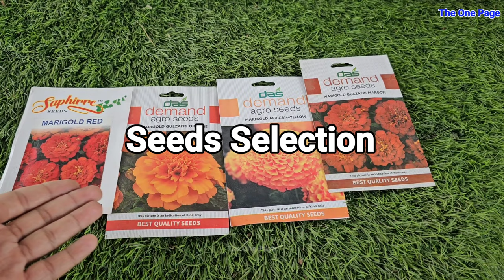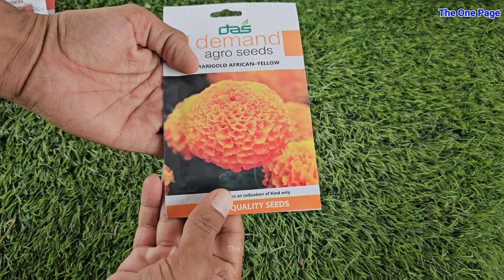भूलकर भी ये 9 गलतियां Marigold के साथ ना करें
Stop 9 MARIGOLD FLOWER mistake to your plants

1.) Cocopeat

2.) Dwarf seeds

3.) Vermicompost

4.) Rooting Hormone

5.) Epsom Salt

6.) Cow Manure

7.) Sea weeds

8.) DAP

9.) Tools kit

10.) Rose care fertilizer

11.) Hanging pot set

12.)Lucky Bamboo

13.) Groot

1.) Mic
2.) My Smartphone camera
3.) My light
4.) My tripod
5.) My phone
6.) My Vlogging Camera
7.) My Green Screen